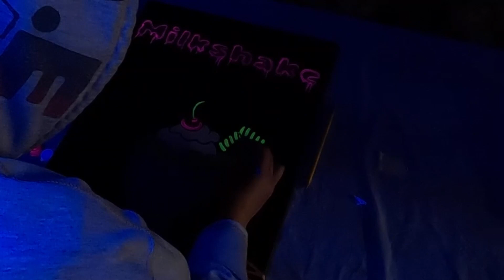Milkshake Blacklight Painting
Here's a behind-the-scenes look at me painting one of my sample pieces for an 80's style blacklight painting class called Milkshakes & Roller Skates.

Milkshakes & Roller Skates coloring book coming soon. In the meantime, check out this cute coloring booklet for couples:

Canvas & Cheers 🎨🥂